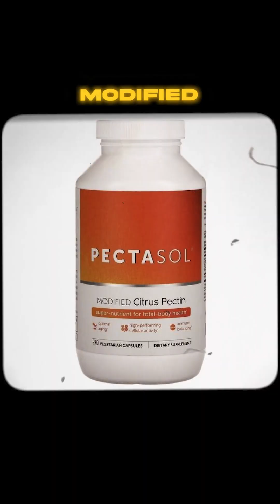Microplastics In Blood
Microplastics are in your blood 🩸

They hijack your hormones, inflame your brain, and lodge deep in your tissues.

Even worse, your body can’t break them down - but there is a way to get them out.